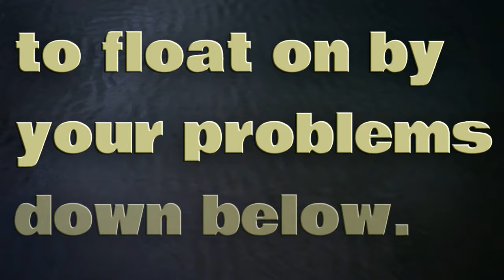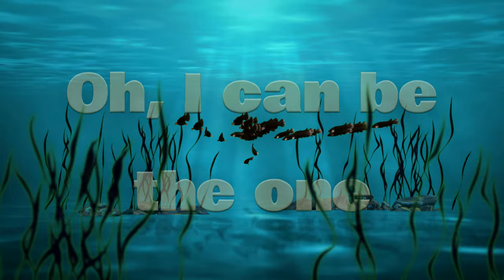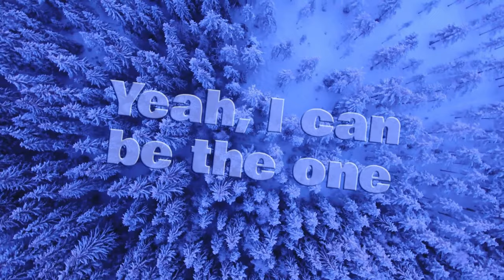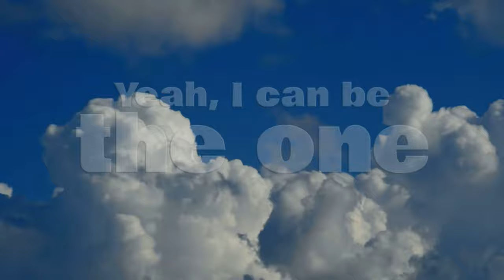Dan Ward - Catfish (Official Music Video)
Official music lyric video of "Catfish" by Dan Ward from his album "Better Beats" released in 2020. Copyright and SUISA registered. Available to stream and download on all platforms.

Music video designed, recorded and produced by Dan Ward, featuring a song written, recorded and produced by Dan Ward. Folk and Rock style, featuring acoustic guitar, electric guitar, bass guitar, keyboards, drums, and vocals: all performed by Dan Ward. Inspiration was taken from songs by artists such as Jack Johnson, Eddie Vedder and Jason Mraz.

Dan Ward is a singer-songwriter and one-man-band from the UK, currently living in Bern, Switzerland.